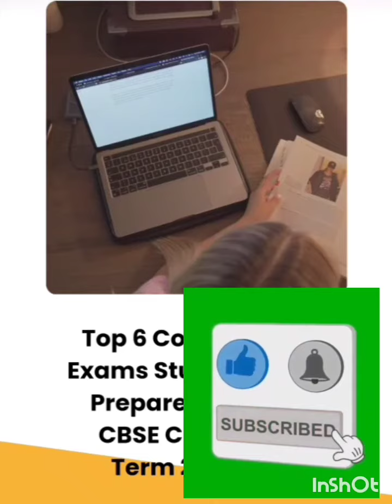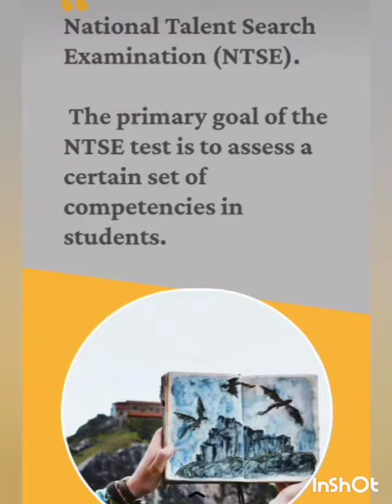अभी से हो जाओ शुरू | 10th के बाद किस Course की तैयारी करें | Career Counseling